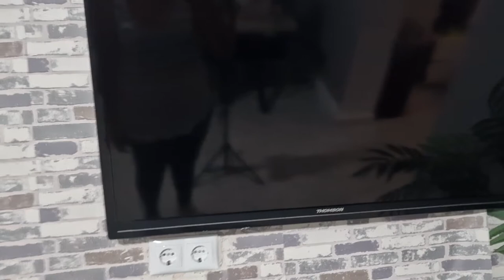🧺TOALLITAS de LIMPIEZA DEL MERCADONA🧽 NO TE LO CREERAS SI NO VES EL RESULTADO 🫣//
toallitas de limpieza del Mercadona limpia cristales y espejos cuarto de baños y muchas superficies más si necesitáis cualquier duda comentarmelo en los comentarios mil gracias.